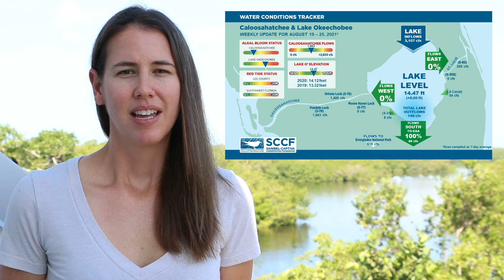Weekly Water Conditions Tracker 8-27-21